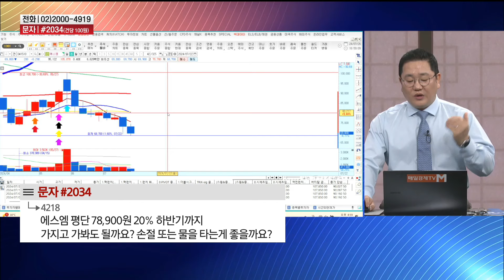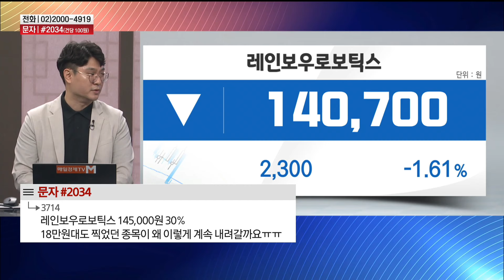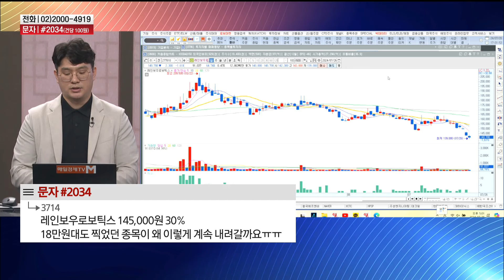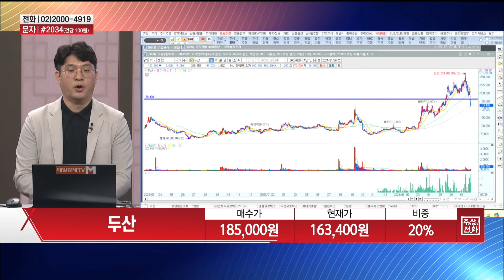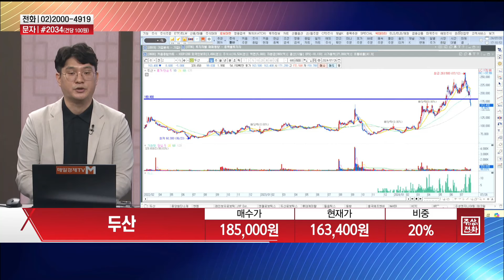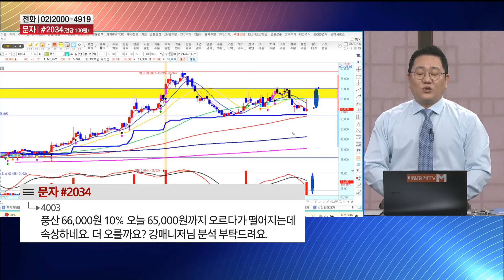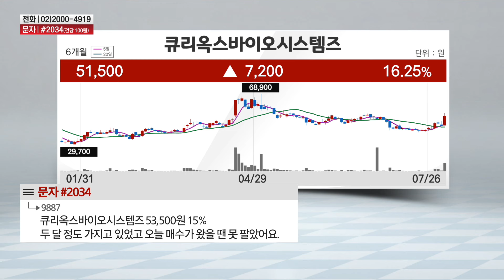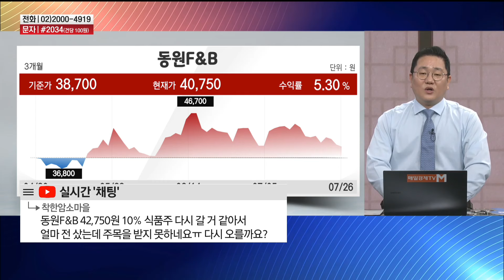[주상전화1] 롯데케미칼 · 두산 · 한미반도체 · 에스엠 · 풍산 · 큐리옥스바이오시스템즈